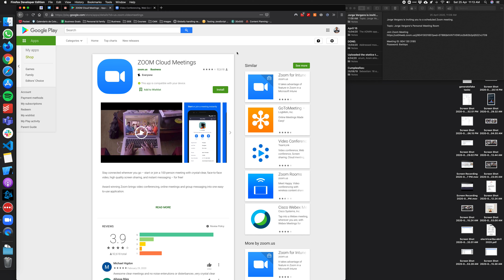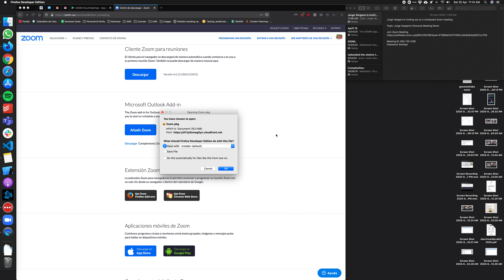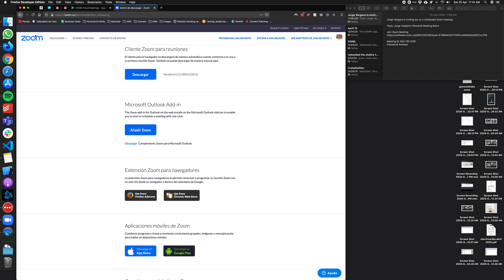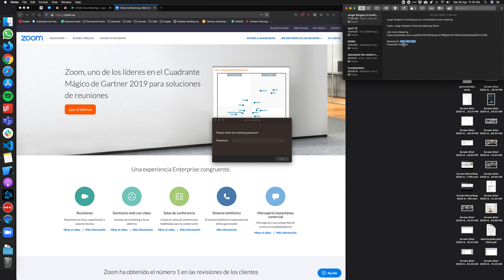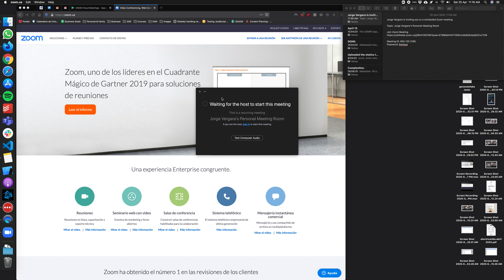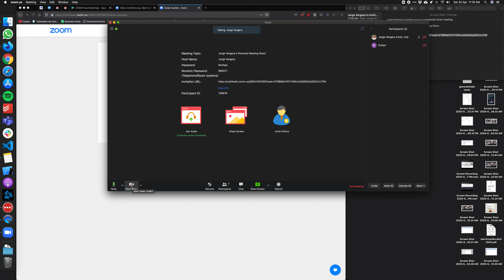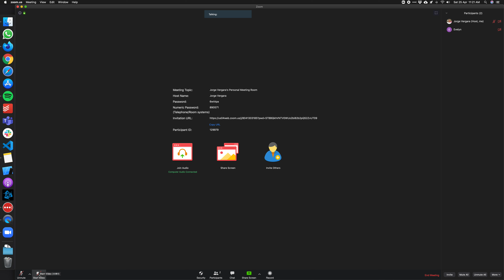Cómo usar Zoom en las clases virtuales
En este vídeo veremos una pequeña introducción de la plataforma Zoom, sobre cómo descargarla y cómo entrar a las vídeo llamadas para estos momentos donde nuestros hijos están usando la plataforma para continuar con sus estudios.